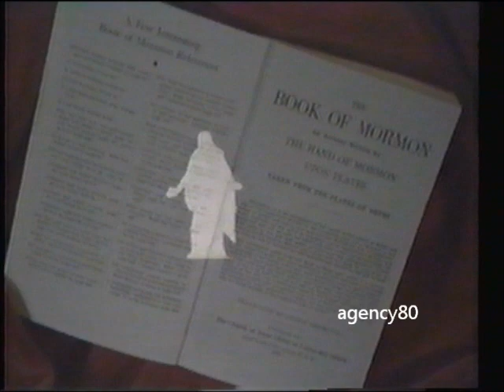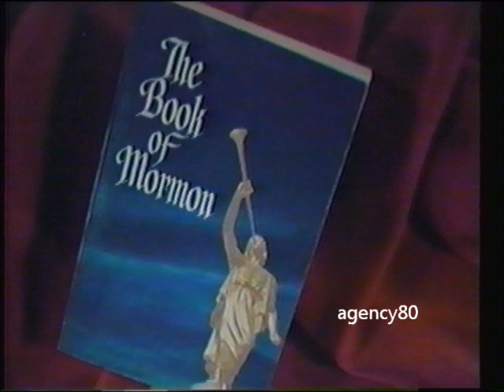LDS Church Films - Christ in America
Premiere date : 1975